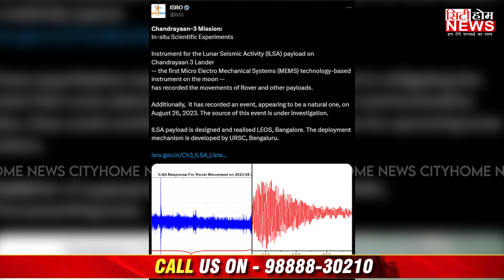ਚੰਦਰਮਾ 'ਤੇ ਭੁਚਾਲ ਦੀ ਕੁਦਰਤੀ ਘਟਨਾ ਨੂੰ ਕੀਤਾ ਗਿਆ ਰਿਕਾਰਡ